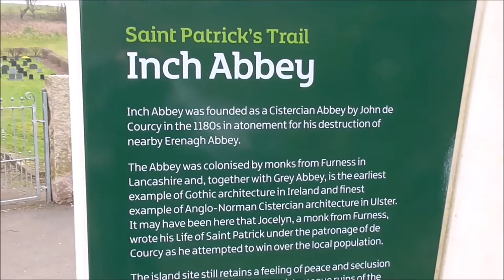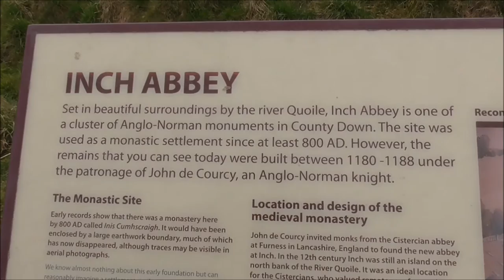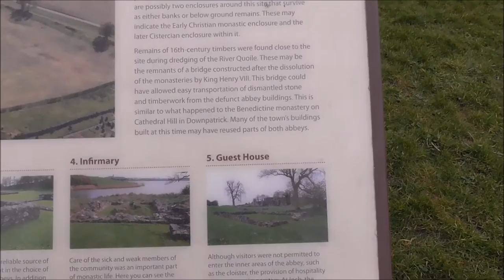INCH ABBEY Game of Thrones film location Downpatrick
I pay my first ever visit to Inch Abbey. It is rather appropriate as it is st Patrick's Day 17th March 2016 and Inch and the many others abbeys here, owe their existence to the arrival/preaching of Patrick all those centuried before.
Located on the north bank of the Quoile River, Inch Abbey was founded by John de Courcy in atonement for his destruction of Erenagah Abbey. The buildings are mainly from the 12th and 13th centuries while it is believed the church is older than that at Grey Abbey which was built about 1193.
I'm reliably informed that the abbey has featured as a  Game of Thrones film location Season 1 eposode 10